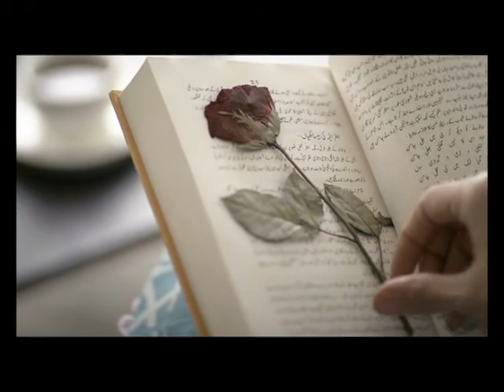Telenor Purana Rishta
Client: Telenor Pakistan
Brand: Telenor Talkshawk
Agency: Leo Burnett India
Produced by: Faisal Hashmi & Haris Qadeer
Animation & Vfx : Vertex Media